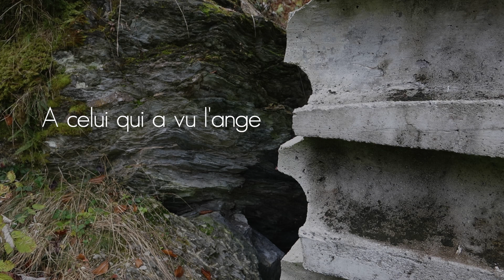A celui qui a vu l'ange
Wochenende im Flimserwald.
Architekten Selina Walder und Georg Nikisch, Films
Musik Tarkovsky Quartet mit François Couturier piano, Anja Lechner violoncelle, Jean-Marc Lärche saxophone, Jean-Louis Marinier accordion